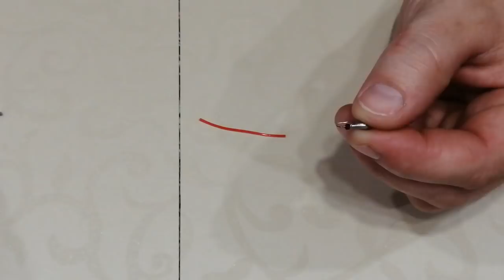5 способов сделать мормышку уловистой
5 способов сделать мормышку уловистой. Делаем уловистые мормышки своими руками. Лайфхаки для рыбалки.